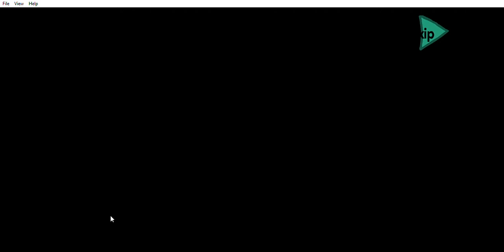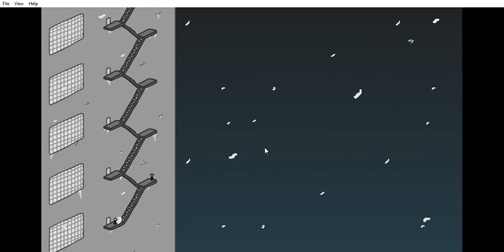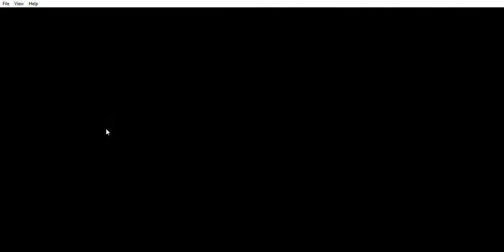Fleeing the Complex - Newgrounds Player Playthrough 2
Hello, I'm ianchuBros and today, I'm playing Henry Stickmin's fourth game called Fleeing the Complex but today it will be a gameplay of a Newgrounds game and a warning before playing

WARNING: This game is for everyone but there is a problem, this game can only be played on a computer, but if you try it on mobile, it will be incompatible to play and when loading, it could probably show a random ad or something like that. Enjoy it

This will be the first ending I did in the game and with an extra achievement during the fail. But before seeing that part that I failed, if you have headphones, disconnect them if you are at the wrong volume, otherwise, goodbye eardrums for a few minutes. Okay, probably

The game was created by Puffballs United & Marcus B